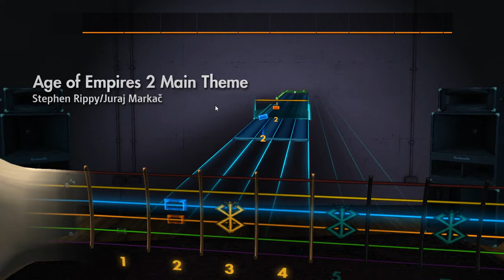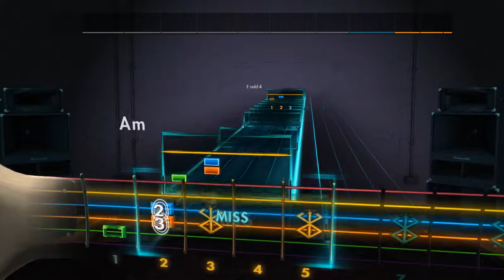Stephen Rippy/Juraj Markač - Age Of Empires II Main Theme Rocksmith 2014